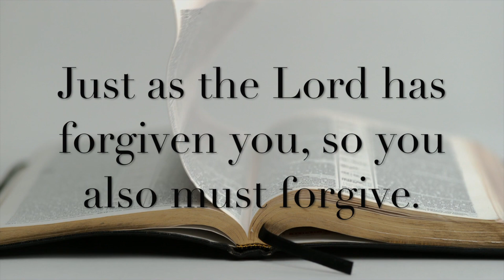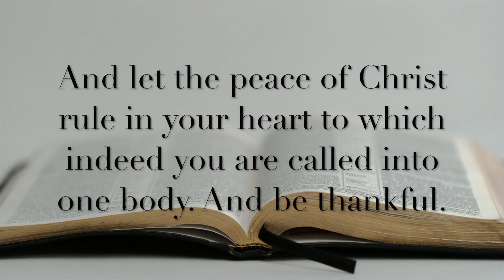Neil Leftwich - Spiritual Preparation for Annual Conference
In this video devotional, Rev. Neil Leftwich walks you through scripture and personal reflections on what it means to love one another despite our differences.